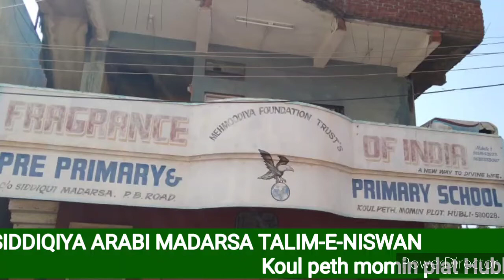SIDDIQIYA ARABI MADRASA